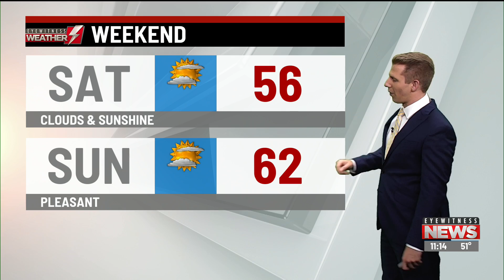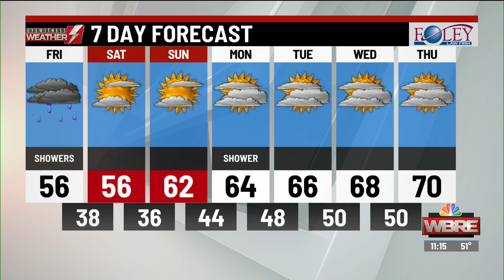Eyewitness Weather Webcast 10.16.20 11AM